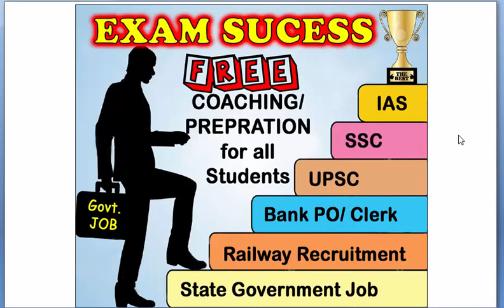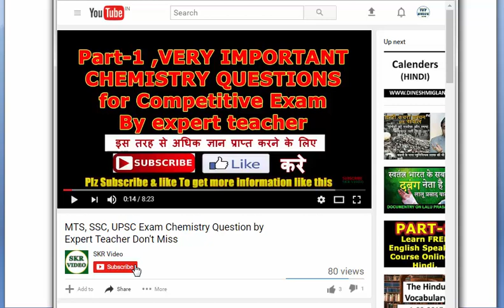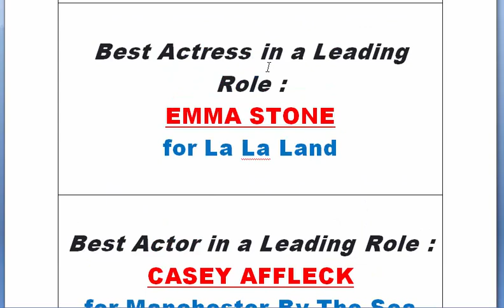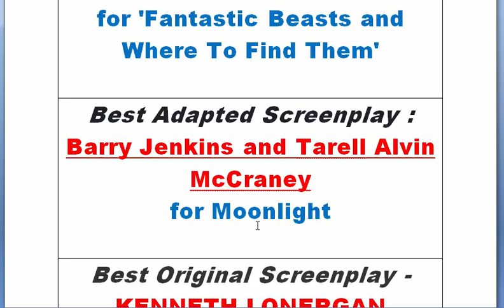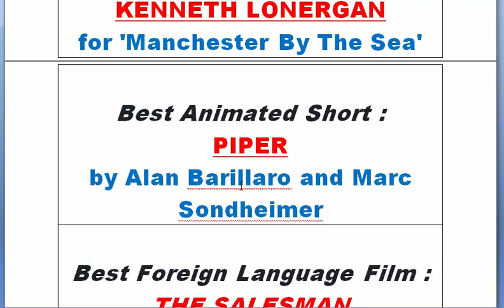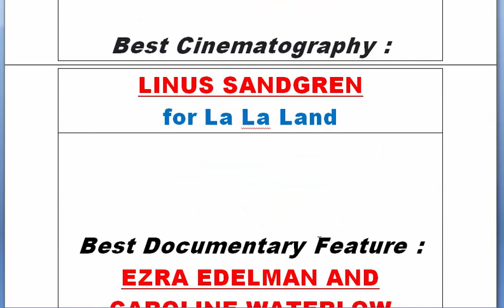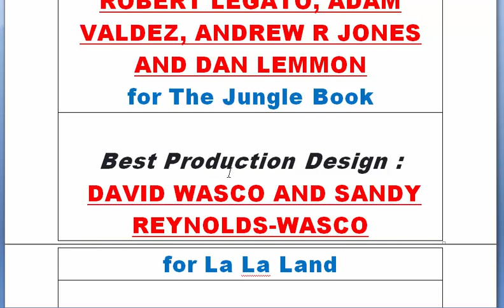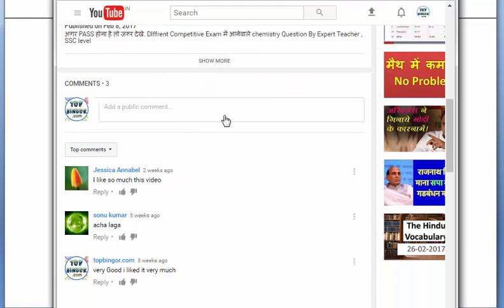Oscar Award List, Question for MTS SSC UPSC PO/Clerk competitive exams 2017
List of Oscar Award 2017
it is very important for  all competitive exam in 2017
ssc exam
daily gk
bank po
bank exam preparation apps
current affairs app
staff selection
ssc exam result
ssc staff selection
ssc cgl exam
ssc gk
cgl exam
cgl ssc
today gk
MTS Ssc, UPSc, BPSC NDA CDS, Bank Clerk , State government exam etc